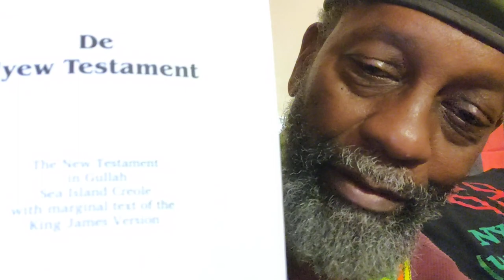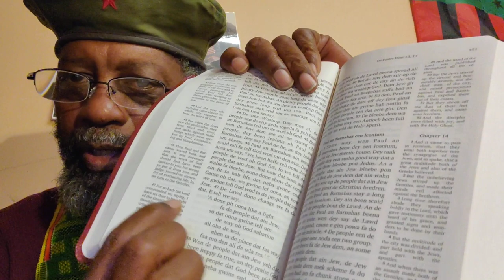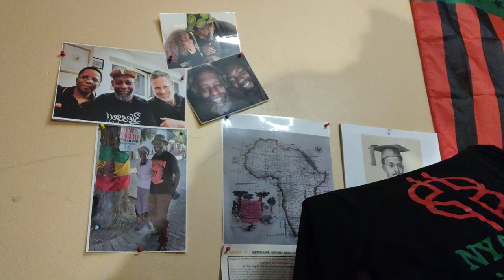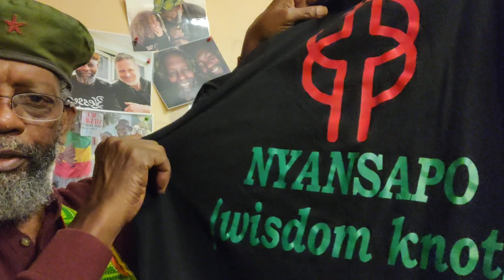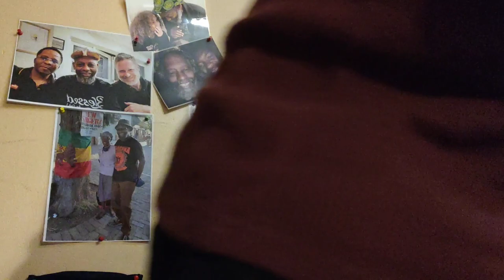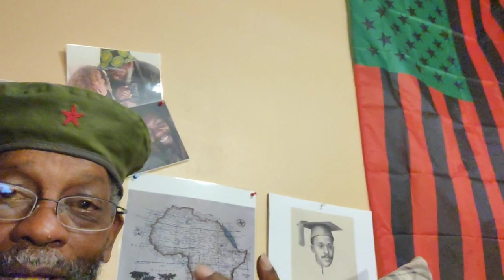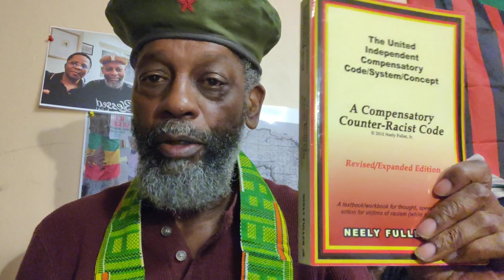Gullah _pg450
Crypto Currency /BitCoin CONTRIBUTIONS:
722fce22-5e9f-42fc-a378-2da90f5d267add